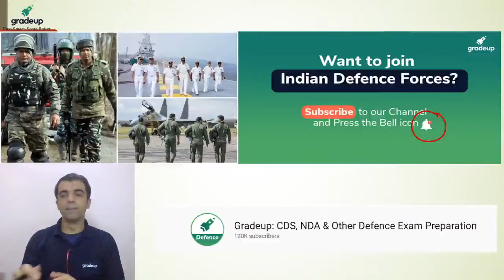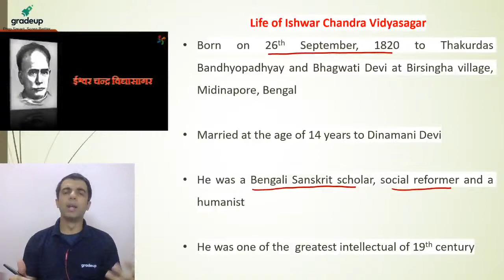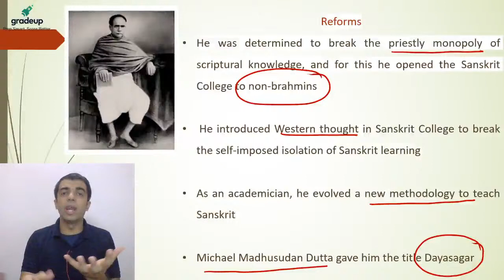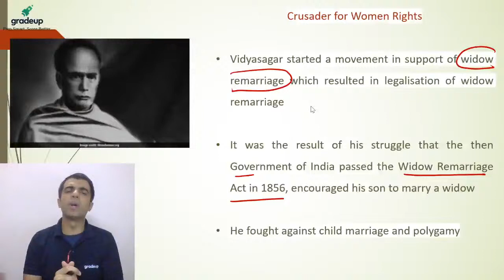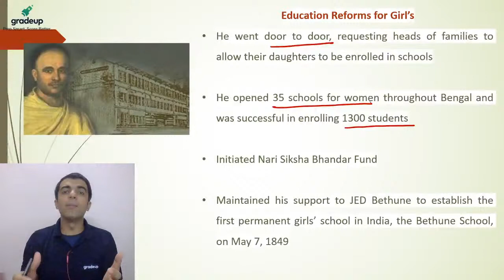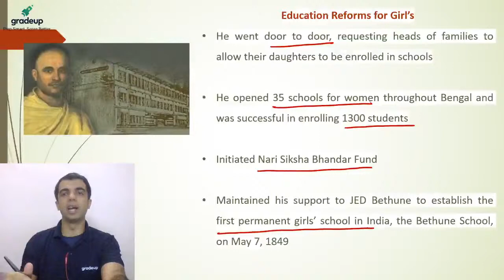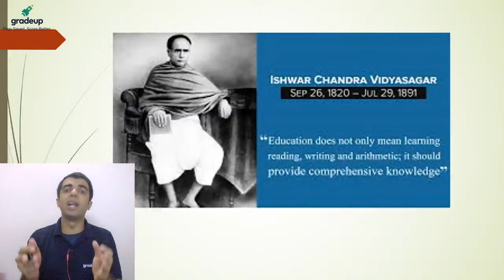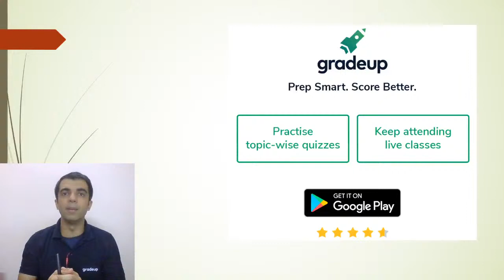Ishwar Chandra Vidyasagar | Indian Social Reformers-II | Indian History | Gradeup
In Another Session on Indian Social Reformers, Sharad Mudgal Sir will discuss about Ishwar Chandra Vidyasagar, He is regarded as the father of Nationalist Women Movements in the India and was a key figure in Indian Renaissance he is mainly known for the Widow Re-Marriage Act.
This session will help you level up your preparation for the upcoming Exams.
for PDFs ( Defence exam Prep )
⏺4500+ Practice Questions & 10 Weekly Tests to track progress
⏺40 Mock Tests with Detailed Analysis to make you exam-ready

🟠👉A 50-Day study plan to score better in NDA I 2020 exam
🟠👉Topics covered through Classes (Live + Recorded), Study Notes & Quiz
🟠👉Enhance Speed & Accuracy with Weekly Assessments & Practice Questions
🟠👉Mock tests with detailed analysis to get you exam ready
🔴COURSE LANGUAGE Recommended for students who will write the exam in English or Hindi and are comfortable in Hindi
🔸Classes: Hindi & English
🔹Quizzes: Hindi & English
🔸Study Material: Hindi & English

🟣👉🏻AFCAT II 2020: A Comprehensive Course in English Medium (Batch 2)

 For Daily:-
➡free quizzes
➡free notes
➡free classes